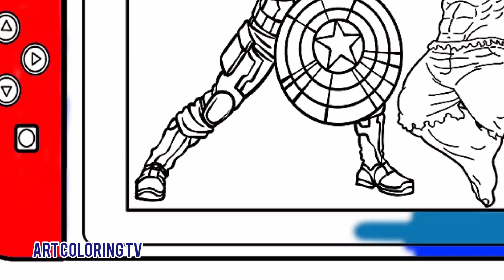Hulk Coloring Pages, Captain America Coloring Pages, Captain America Vs Ultimate Hulk Game Battle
Let's Easy Draw and Color Hulk Digitally Step by Step / Captain America Digital Drawing and Coloring

Have fun with Art Coloring and check out our Super Drawing and Coloring Videos on our Channel